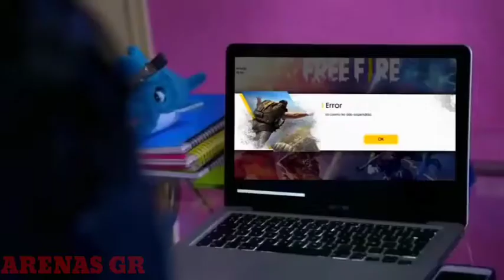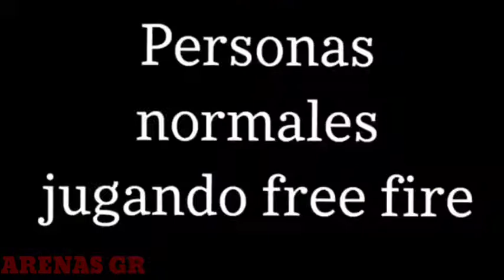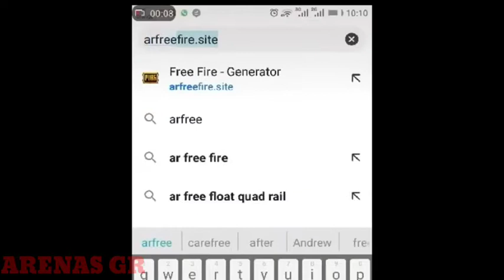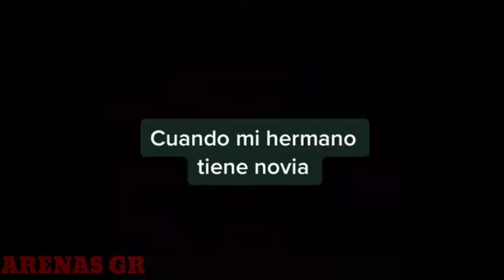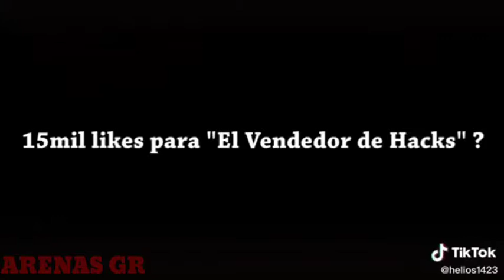funny Moments de free fire /ARENAS GR